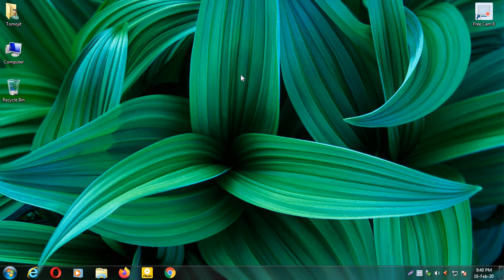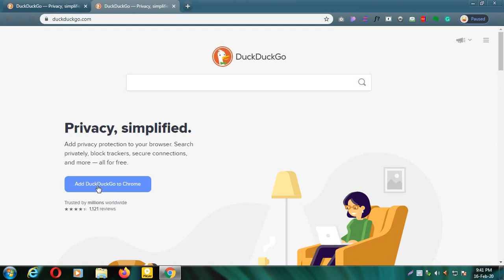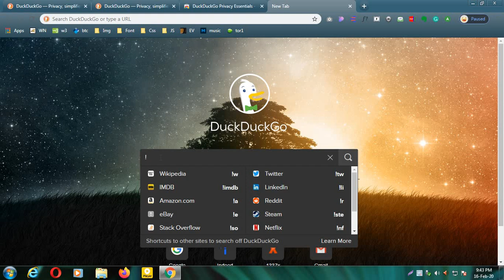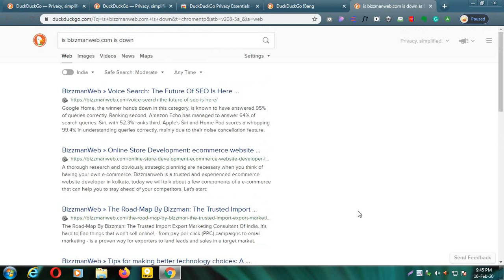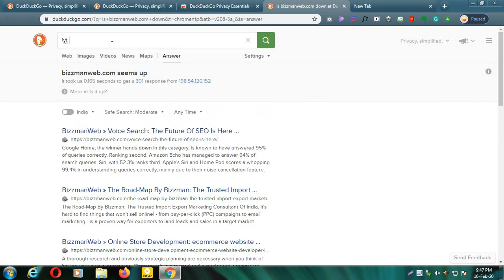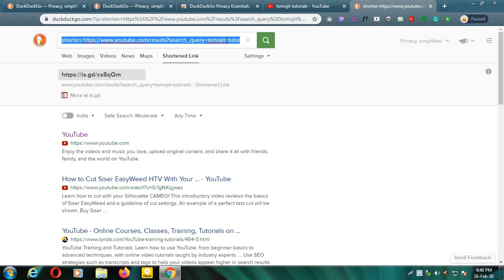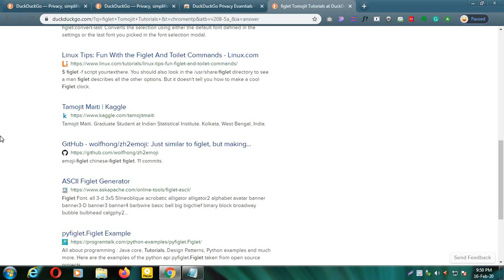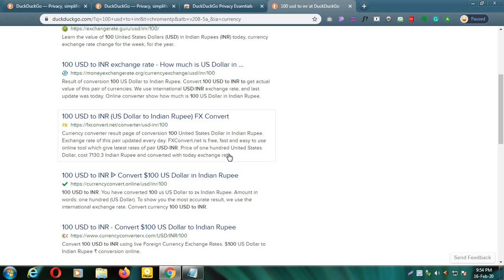Duck Duck Go Top Features | Google Vs Duck Duck Go | What is Duck Duck go | Duck Duck go is safe ?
Duck Duck Go Features